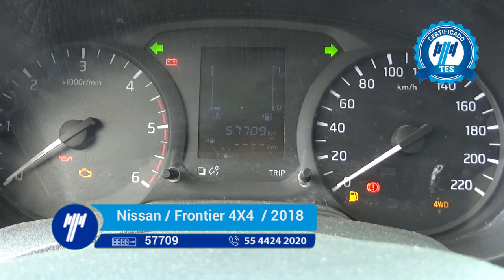Nissan / Frontier 4X4 Diesel Estándar / 2018 - JK911763